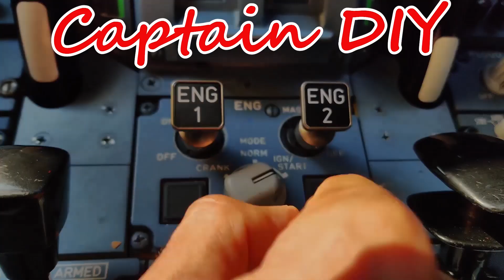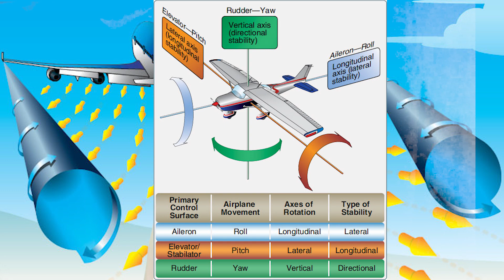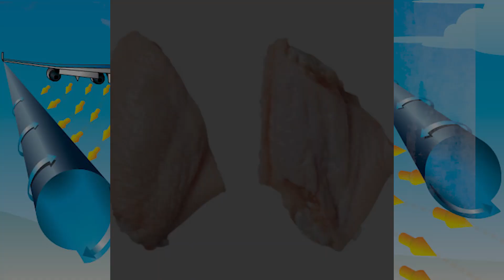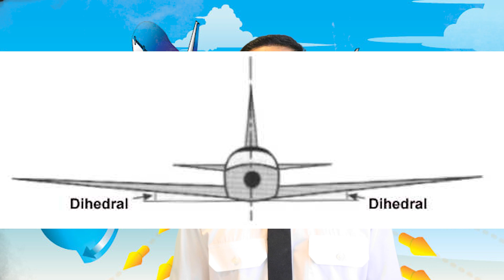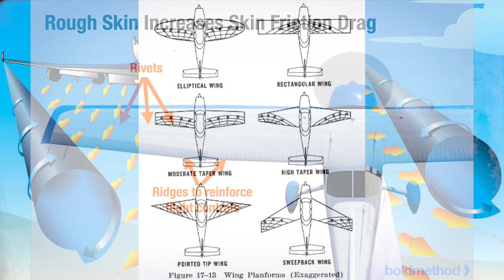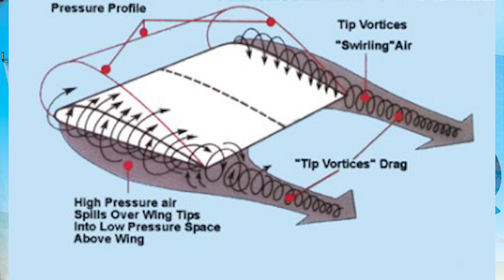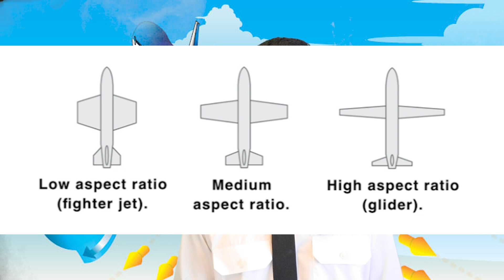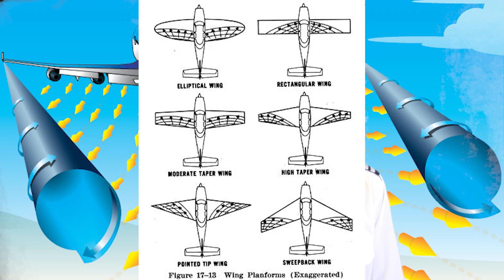ปีกเครื่องบินแต่ละแบบ แตกต่างกันอย่างไร : Aviation Talk EP : 38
เคยสงสัยกันไหมครับ ว่าปีกเครื่องบินทำไมมีหลายรูปทรง บางทีก็เป็นปีกบน ปีกล่าง ปีกเอียง ปีกลู่ มันแตกต่างกันอย่างไร คลิปนี้มีคำตอบว่าทำไม คนออกแบบ ต้องออกแบบปีกของเครื่องบินแบบนั้น